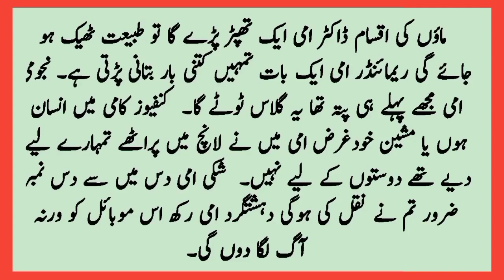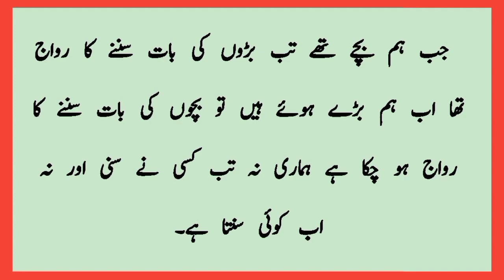Ager Ladkian Pilot Hotien Tu | Urdu Lateefay | Funny Jokes In Urdu By Saad Tv Urdu 2023